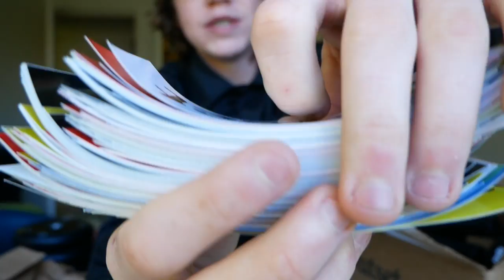BIGGEST CUSTOM SCOOTER UNBOXING EVER! *SPONSOR PACKAGE*